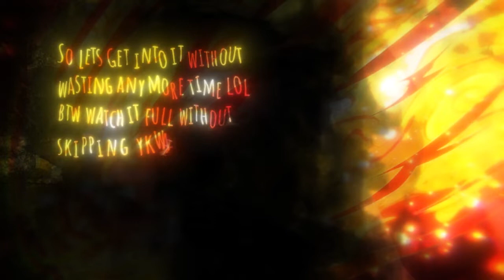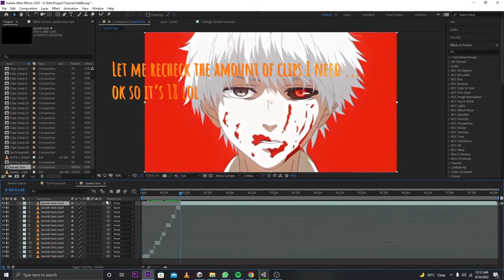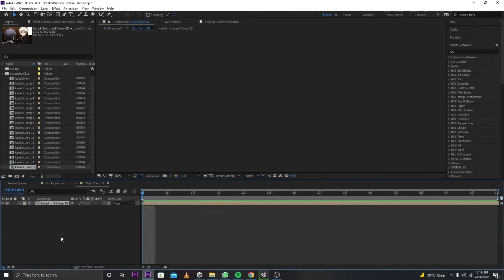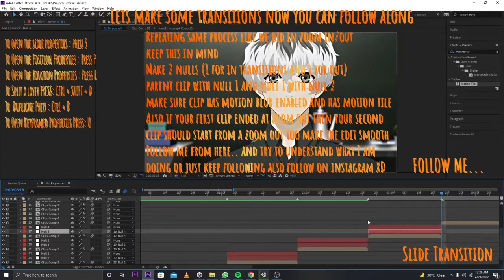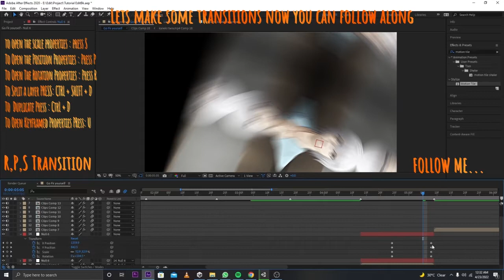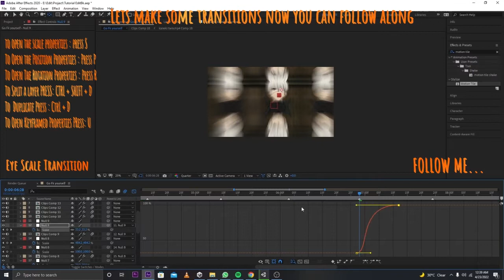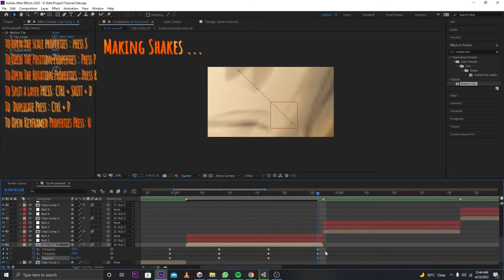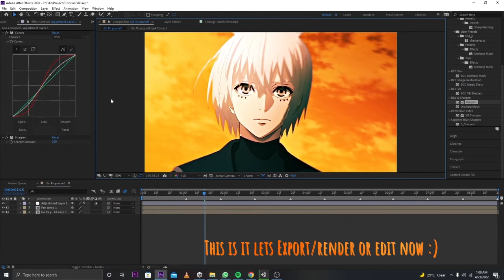Beginners Tutorial (Raw Style) | After Effects AMV Tutorial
Hey guys this is ken, this tutorial is for extreme beginners neither it's not hard or complicated so please ask stupid questions in the comments.. love y'all

Next tutorial On 50 Likes :)